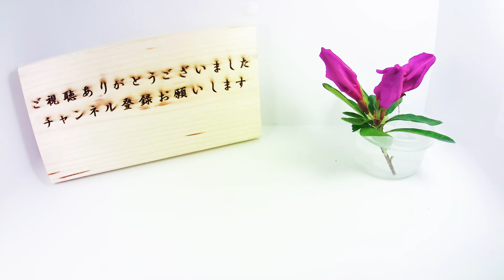【どんな花？】アスパラの花が咲いて枯れるまで（花の開花# 394) / Blooming Asparagus (Timelapse)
アスパラガスの開花をタイムラプス撮影してみました。
アスパラガスはキジカクシ科の野菜で雌雄異株の植物で
春頃に小さな黄色い花を咲かせます。